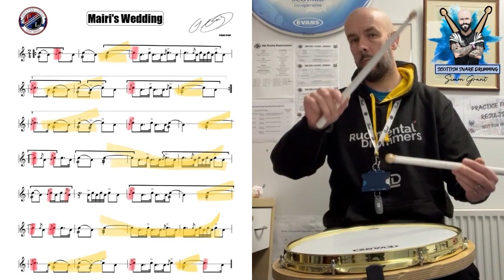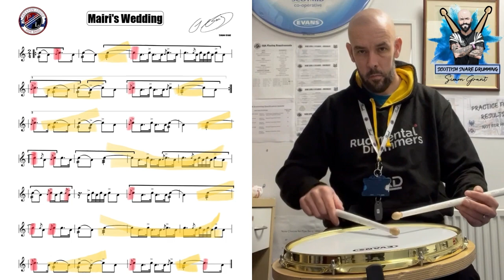🥁Novice 'B' Drum Scores - Mairi's Wedding🥁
Here is the drum score for the pipe tune Mairi's Wedding.  This was written for our novice B pipe band at Preston Lodge High School in Scotland.